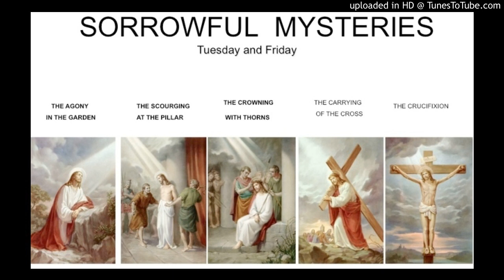KVALAFULLU LEYNDARDÓMAR - Rósakransinn með páfa Benedikt 16.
Sorrowful Mysteries of the Rosary with pope Benedict XVI